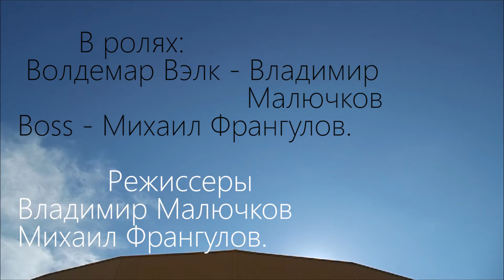Маленькое кино уездного города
Хорошего просмотра - оставляйте комментарии по поводу этого видео